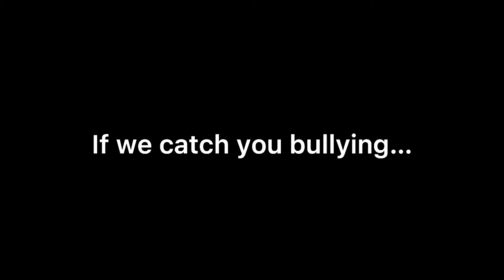•Meet the bully busters!//Gacha meme//Gacha trend•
I have losing subscribers so it would mean the world to me if you would make that sub button white.

                            ABOUT ME
Hi I’m Minty! I enjoy making videos for my tictacs! (Subscribers) I care about quality not quantity so I put a lot of work into my videos. Even though I just said I care about quality over quantity, I still try to upload daily. Sometimes I cant do that because I go on vacation or just need to take a break.